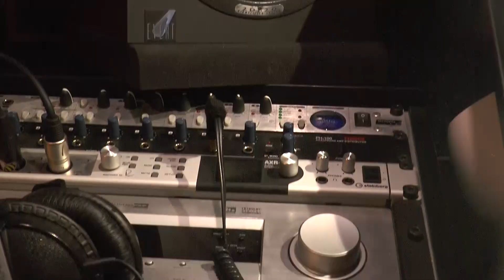ARS POPULI SOCIAL CLUB (OFFICIAL VIDEO)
Una musica per ballare e per pensare